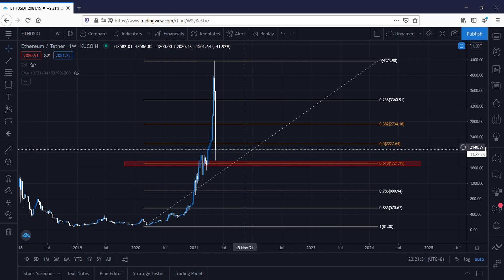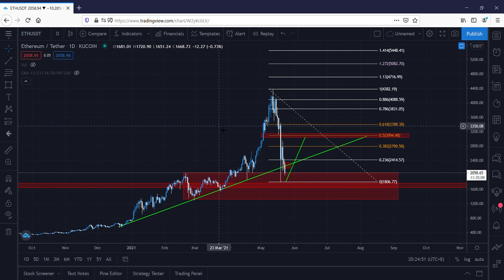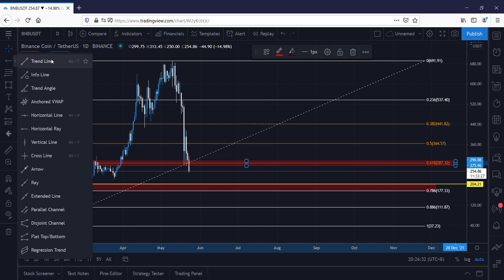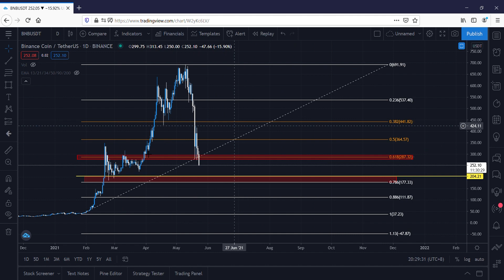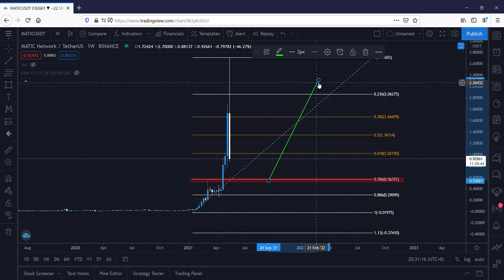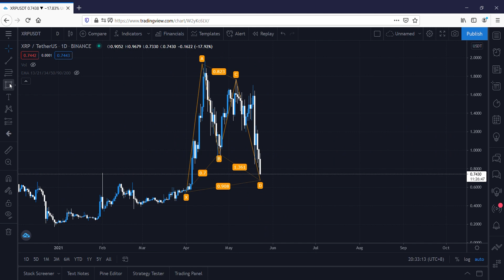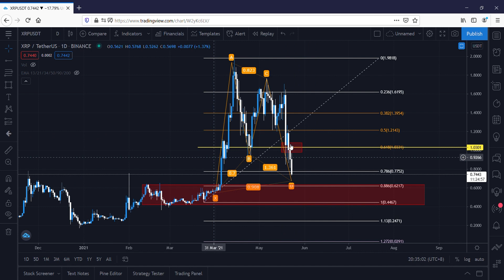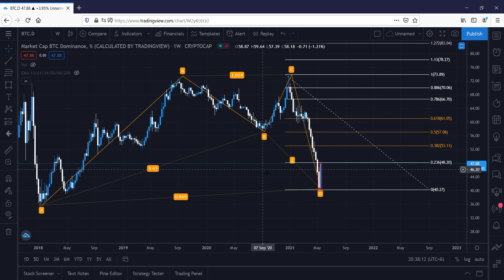Prediksi Koin Ethereum (ETH), Ripple (XRP), Binance Coin (BNB) dan Polygon (MATIC)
Outlook Cryptocurency ETH, XRP, BNB, MATIC

Dapatkan bonus komisi dengan menggunakan link diatas!

Silahkan berdonasi jika anda merasa video ini bermanfaat dan ingin mendukung channel ini
TRX: TR17qMpsgErdi1LeLvunMXjSwdWrvPVnJb
DOGE: D8GFaGGVzit5d41VXWDMTtvCezfEArnioU